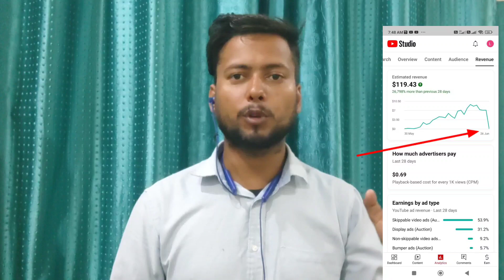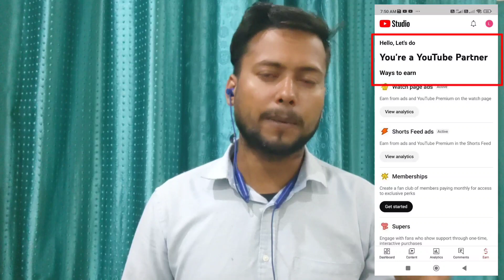YouTube earning cut | Today Dollar Not Increase | why dollar decrease | YouTube dollar badha nahi h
YouTube dollar cut on YouTube channel | YouTube dollar badha nahi hai kya problem hai
Yt studio me earning badhi nahi hai daily section me
Daily dollar not increase today what problem on yt studio

Guys aaj Maine bataya hai ki aapki yt studio me daily dollar kam yani zero par pahuch Gaya hai to kya problem hai isko kaise thik karna hai.

About: Techno Gyan  Master at a YouTube channel, Where You Will Find Technological videos in Hindi, new video posted this Everyday :)

Channel Hosting By-
( SANDEEP CHAUDHARI )
From- Aligarh UP ( INDIA )